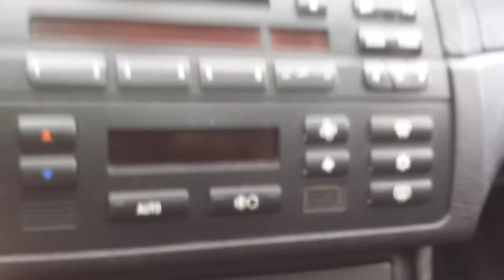disco i pozytywne wibracje :D